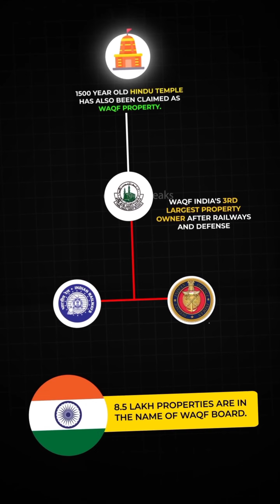what Do you think about this act?? waqf_board tarror bharat #